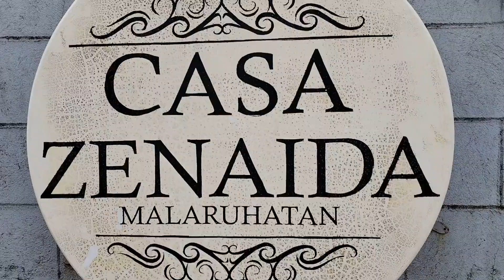kainan na at mag swimming saouting ng mga boss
Nasugbu
Long ride